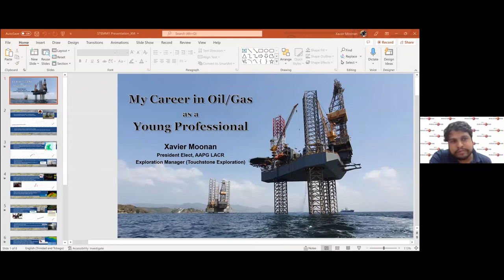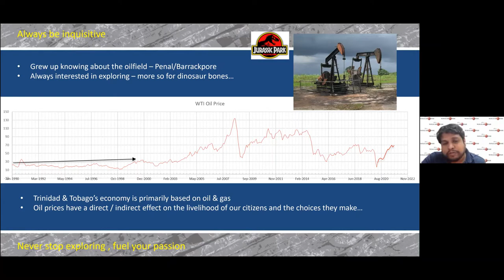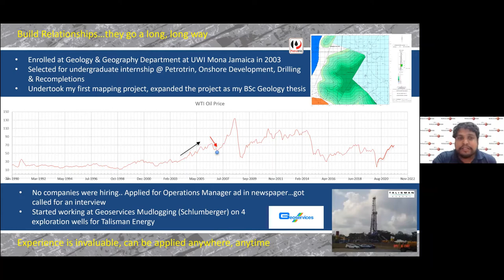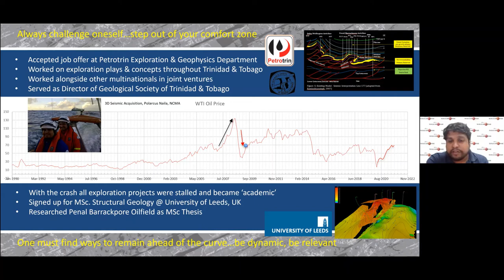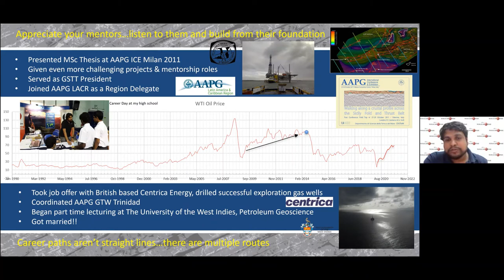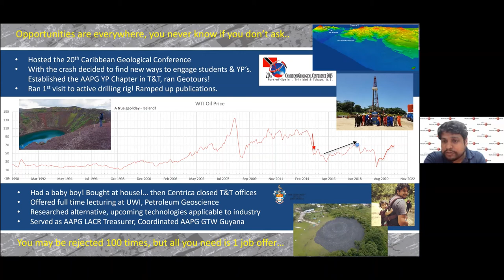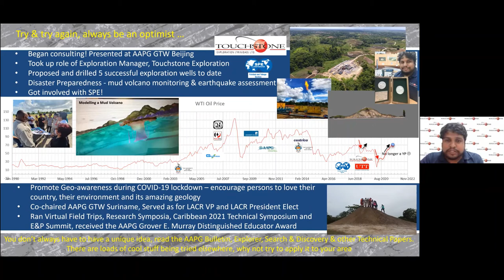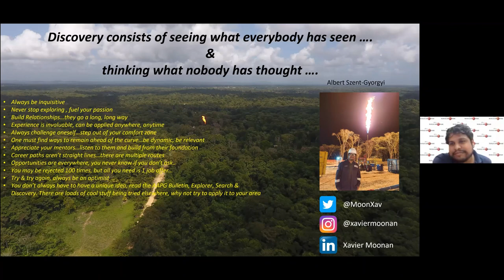STEMMY Conversations with Mr Xavier Moonan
A geophysicist/scientist!! How interesting!!

Meet the multi-faceted Mr. Xavier Moonan, an exploration manager at TouchStone Explorations inc.
He is also an award-winning geophysicist and geology lecturer at the University of the West Indies (UWI).